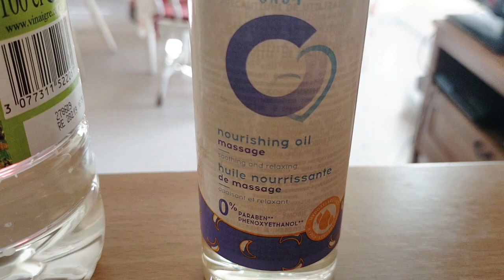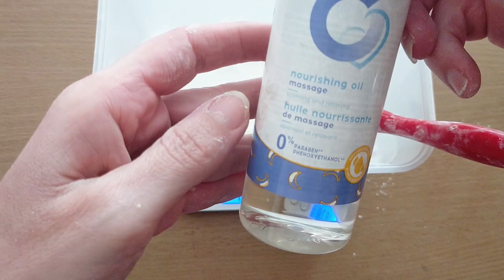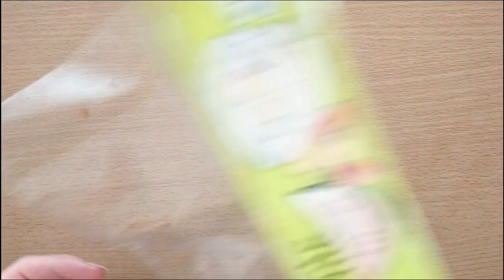Tuto porcelaine froide sans cuisson et pendentif licorne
▬▬▬▬▬▬▬▬▬▬▬ LIENS ▬▬▬▬▬▬▬▬▬▬▬

► Porcelaine froide

► Ma chaîne musique de composition: @sandrafliss

 ▬▬▬▬▬▬▬▬▬▬▬ VIDÉOS ASSOCIÉES ▬▬▬▬▬▬▬▬▬▬▬

AVERTISSEMENT : Je partage régulièrement des liens vers des produits qui me semblent utiles. Si vous cliquez sur l'un des liens pour effectuer un achat je peux recevoir une petite commission.

N’hésitez à
👉 Partager
👉 Liker
👉 Commenter